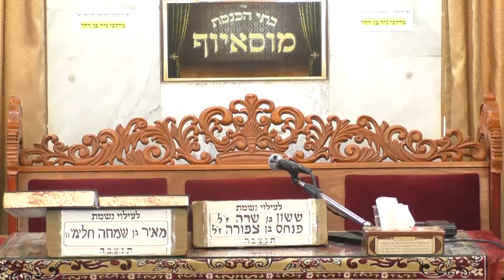הרב ישראל לורי • הלכות חנוכה